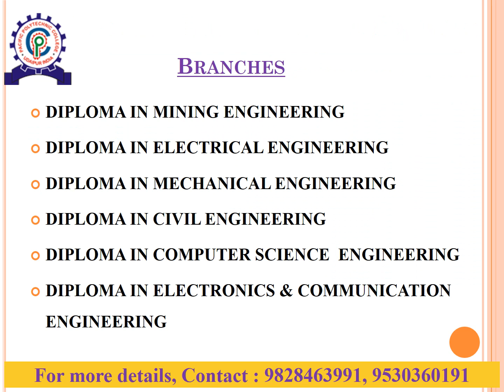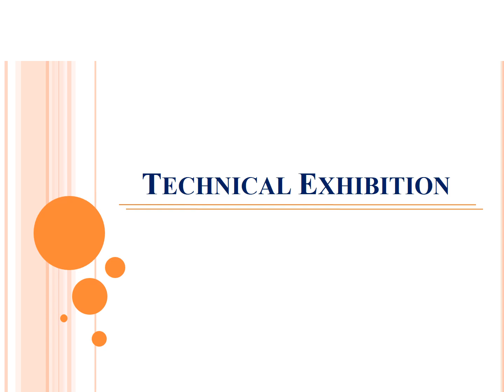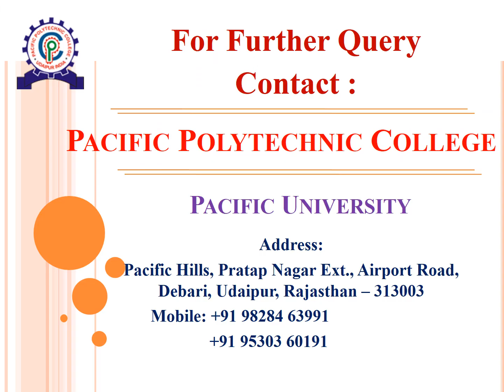Glimpse of Pacific Polytechnic College, Udaipur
Pacific Polytechnic College Udaipur offers three years Polytechnic Diploma in Mechanical Engineering, Electrical Engineering, Mining Engineering, Computer Science Engineering, and Civil Engineering.